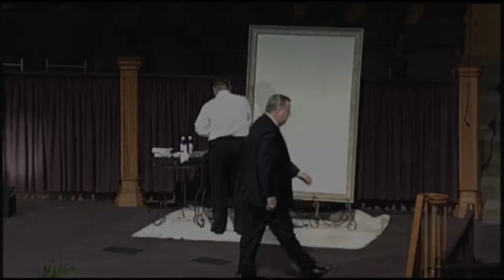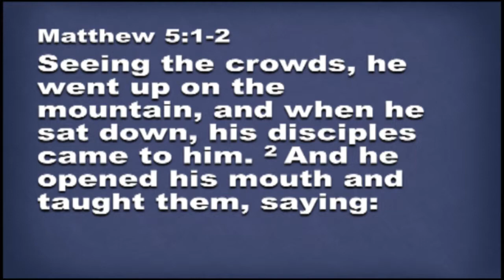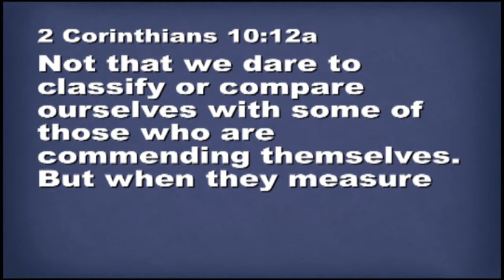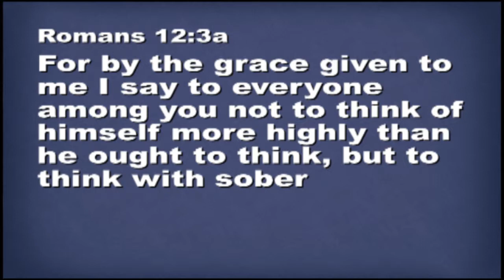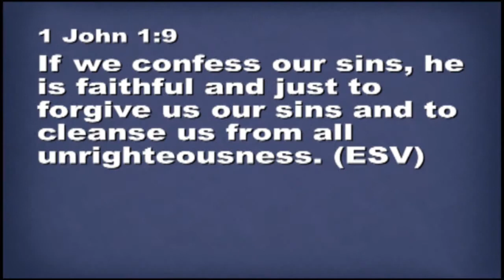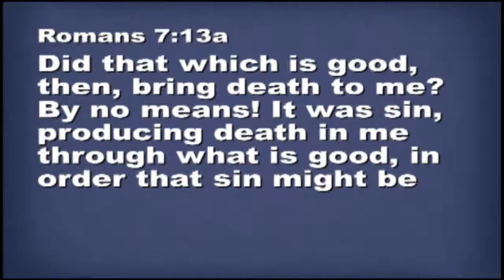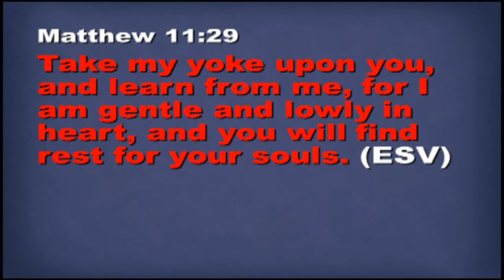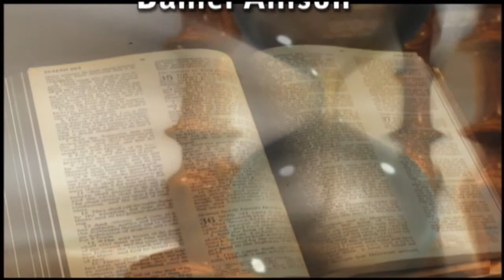Do Bee - Sermon on the Mount #1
"Do Bee" a message by Dr. Randy Ray, in the Sunday morning worship service at North Florida Baptist Church, Tallahassee, FL.  Part of the Sermon on the Mount series.